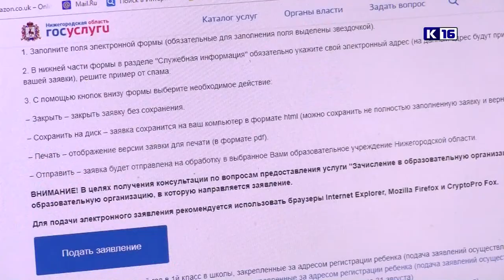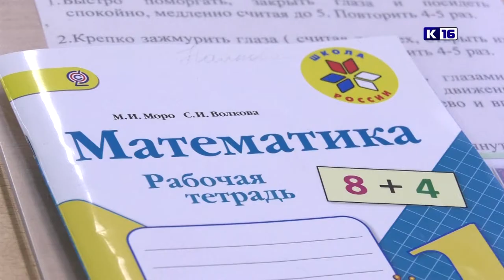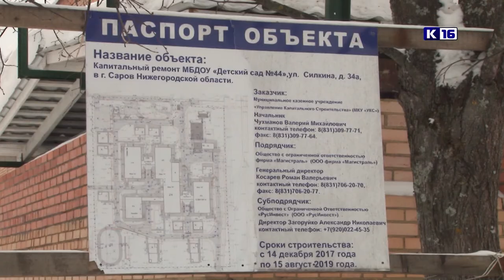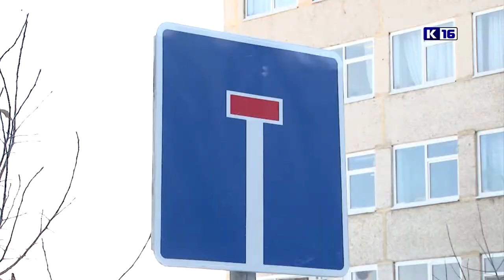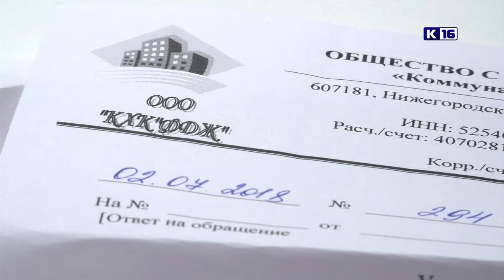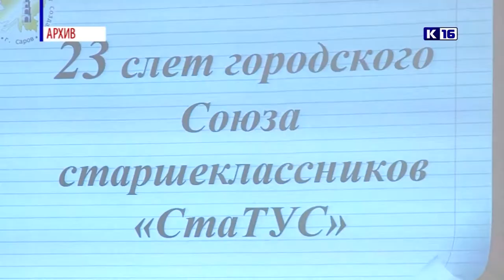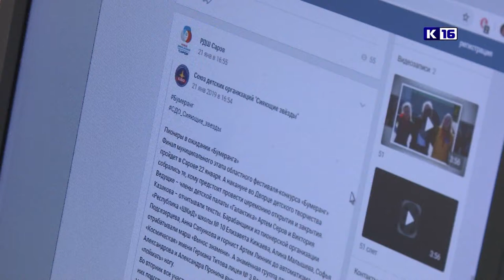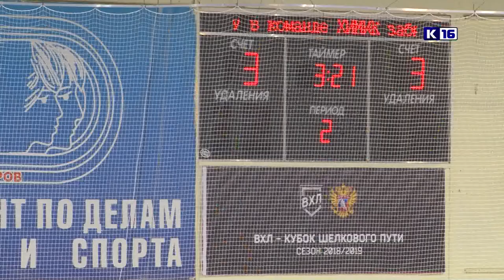Новости Сарова. Итоги недели. 28.01 - 02.02